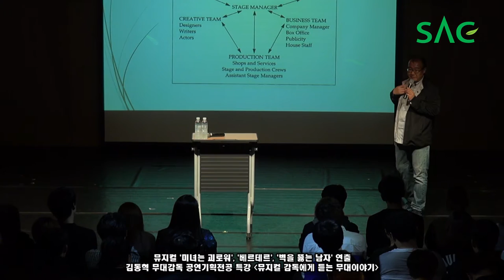[싹튜브] 서울종합예술학교 공연기획전공 뮤지컬 '미녀는괴로워' 연출 김동혁 무대감독 특강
공연기획전공 뮤지컬 '미녀는괴로워' 연출 김동혁 무대감독 특강